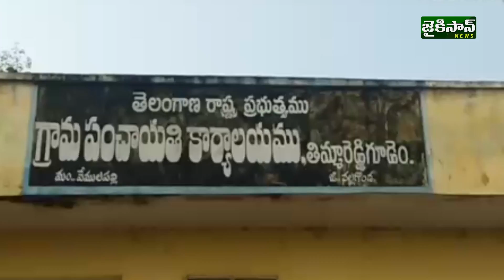తిమ్మారెడ్డి గూడెంలో సర్పంచ్ పీఠానికి వేలం పాట | Nalgonda District | Jaikisan News